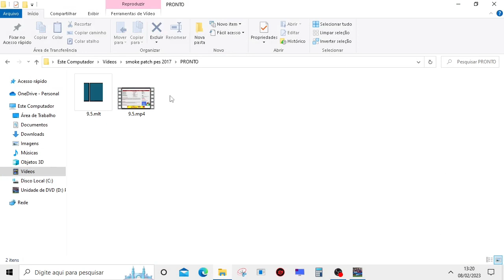PES 2017 - MOSTRANDO O PATCH - SMOKE PATCH 9.5 - DE GRAÇA!!!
Configurações do meu Pc :
I3 6006U
 8GB RAM